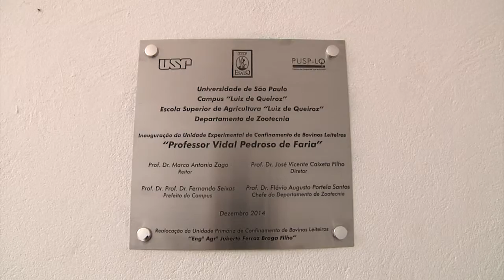ESALQ Notícias 32/2015 - Inauguração unidade experimental de confinamento de bovinos leiteiros